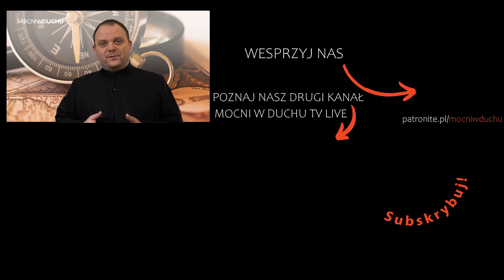Modlitwa | Jacek Olczyk SJ - Wiara w czasach epidemii 24.03 [odc.2]